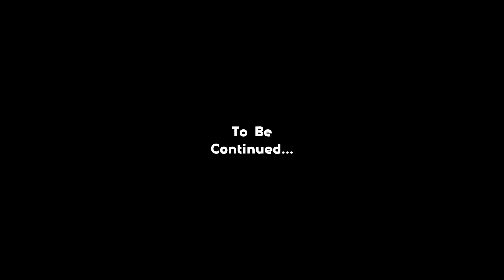LOGAN KAPUCZINO - NOWE ZABAWKI